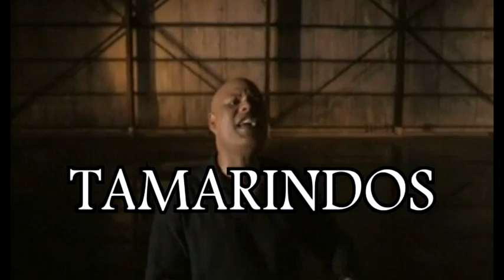AMOR DE NOVELA - Orquesta Tamarindos feat Rubby Perez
La Orquesta Tamarindos canta junto a Rubby Pérez su éxito "Amor de Novela".
Esta Orquesta de Canarias (España) destaca por su calidad y continua evolución como así se demuestra en su último trabajo discográfico. La Colaboración del cantante dominicano Rubby Pérez, conocido también en Europa por grandes éxitos como "Tonto corazón"